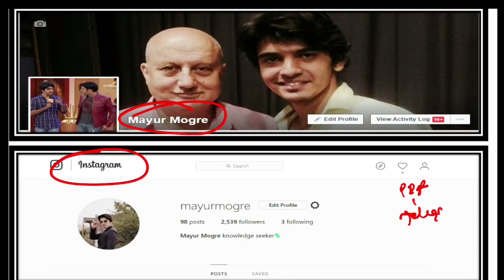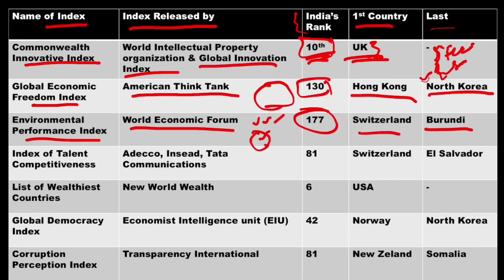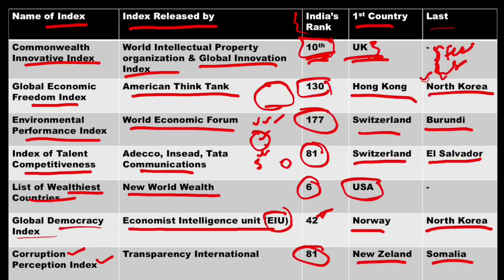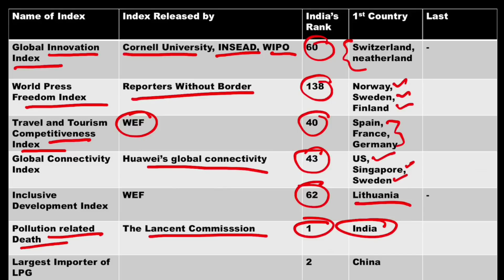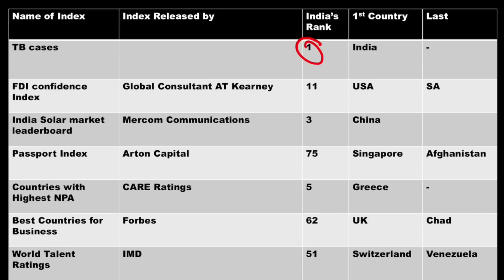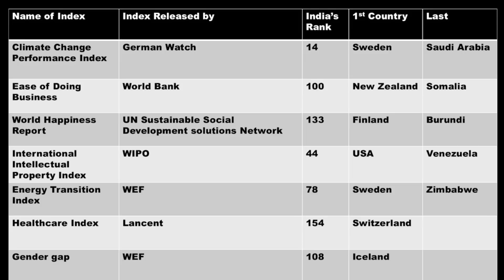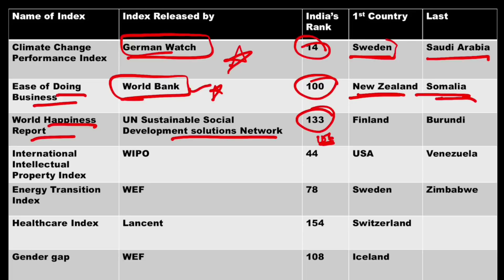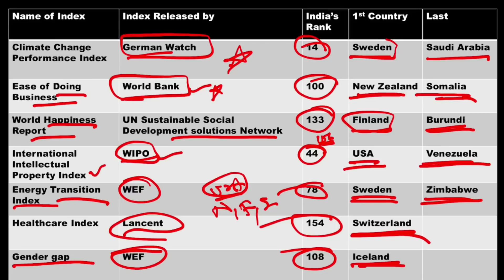India's rank in various indexes 2018 (Updated) - Current affairs 2018 for SBI PO, SSC CGL